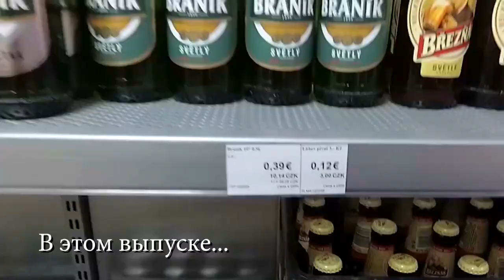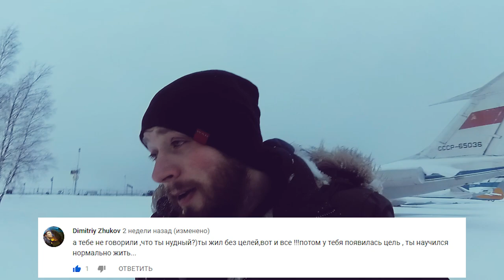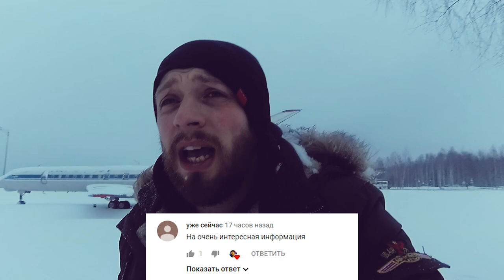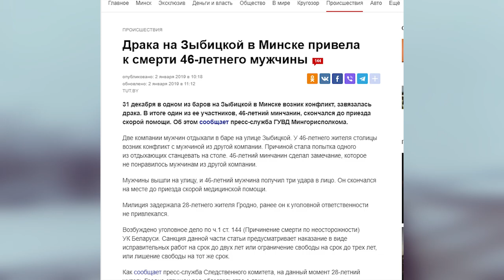КАК БРОСИТЬ ПИТЬ? 5 лет БЕЗ АЛКОГОЛЯ! 🚫🍷 Потерял ВСЕХ Друзей!! Плюсы и Минусы трезвой жизни!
Если ты страдаешь от алкоголизма и ищешь возможность избавиться от нее, то это первый шаг к исцелению, ведь многие люди вообще не признают чрезмерную зависимость от алкоголя как болезнь! Бросить пить возможно и моя история расскажет тебе об этом! Если я тебе буду полезен, то попрошу тебя поддержать это видео)

ПОСМОТРИ ЕЩЕ!

ДАВАЙ ОБЩАТЬСЯ!